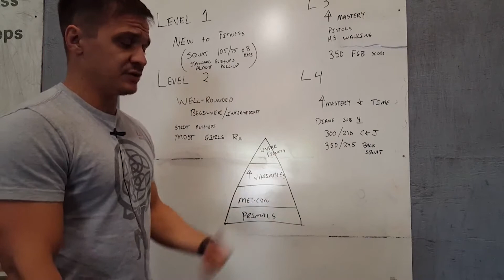April 2017 Updates